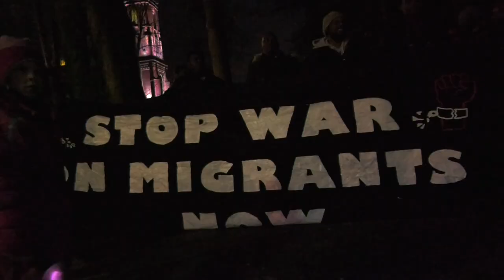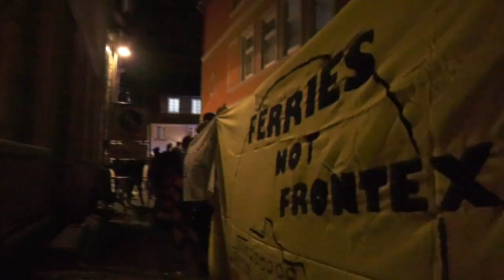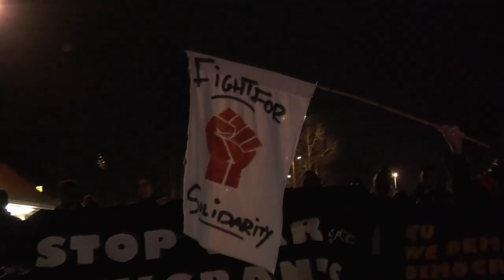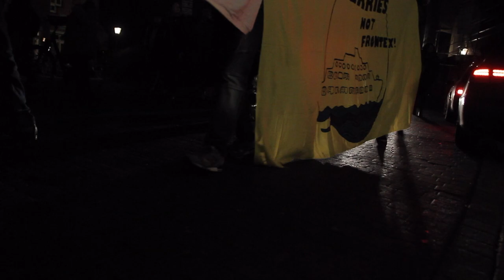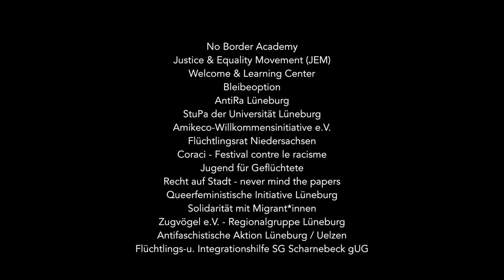18d17ActionDay Demonstration in Lüneburg: Stop wars on migrants!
Demonstration at the International Day of Migrants
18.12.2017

Video: No Border Media 2018

Aufruf:
"Wir rufen auf, am International Day of Migrants gemeinsam gegen Gewalt an Migrant_innen auf die Straße zu gehen. Dabei wollen wir insbesondere gegen die dramatischen Menschenrechtsverletzungen an Migrant_innen in Libyen demonstrieren.
Wir zeigen uns solidarisch mit dem Aufruf des Refugee Accommodation and Solidarity Space City Plaza in Athen.
Unter dem Motto„"Keine europäischen Gelder für Sklaverei in Libyen: Stoppt Kriege gegen Migrant_innen!“ fordert diese Initiative zu internationalen Protesten auf.

In Libyen werden Migrant_innen gewaltsam in Lagern eingesperrt, wo sie gefoltert und als Sklav_innen verkauft werden.
Dies ist eine Folge des Bürgerkrieges im Land. Seit dem Ausbruch des Krieges kämpfen bewaffnete Milizen untereinander und mit der Regierung in Tripolis um die Kontrolle einzelner Regionen.
Für die vielen Menschen, die über Libyen versuchen nach Europa zu gelangen, ist diese Situation eine Katastrophe: Sie werden von Milizen entführt, die damit Lösegelder erpressen wollen. Wer die Lösegelder nicht zahlen kann, wird getötet oder als Sklav_in verkauft.
Die EU fördert diese Zustände durch die Zusammenarbeit mit libyschen Milizen und die Finanzierung der sogenannten libyschen Küstenwache. Das Leiden der Migrant_innen wird von den europäischen Staaten so bewusst als Abschreckungsmaßnahme eingesetzt.
Dies reiht sich ein in das tödliche Programm einer „Festung Europa“. Die europäischen Staaten, die durch Kolonialismus, Krieg und Klimawandel Flucht mitverursachen, setzen auf Abschottung, anstatt sich ihrer Verantwortung zu stellen.

Der Krieg gegen Migrant_innen findet jedoch nicht nur an den europäischen Außengrenzen statt.
Er äußert sich in Gesetzen, die die Freiheit von Migrant_innen in jeder Hinsicht einschränken.
Er äußert sich auch darin, dass Menschen durch Abschiebungen in Lebensgefahr gebracht werden. Insbesondere schockieren Abschiebungen in Bürgerkriegsländer wie Afghanistan, wo sich die Sicherheitslage seit Jahren verschlechtert.

Wir fordern ein Ende der Gewalt gegen Migrant_innen.Wir fordern die sofortige Einstellung der Finanzierung von Folter und Sklaverei in Libyen. Wir fordern sichere Einwanderungswege, um das Sterben im Mittelmeer zu beenden. Wir fordern ein Ende rassistischer Migrationspolitik und ein generelles Verbot von Abschiebungen.

Globale Bewegungsfreiheit ist ein Menschenrecht - Solidarität mit Migrant_innen!

* Wir sind eine friedliche Protestbewegung.
Rechtsradikale, rassistische, sexistische und antisemitische Einstellungen lehnen wir ab.
Unsere Empörung richtet sich nicht gegen einzelne Personen/ Beamt_innen, sondern gegen politische Machtverhältnisse."